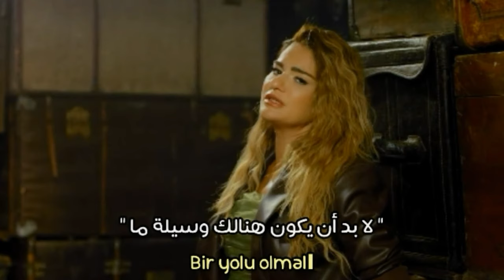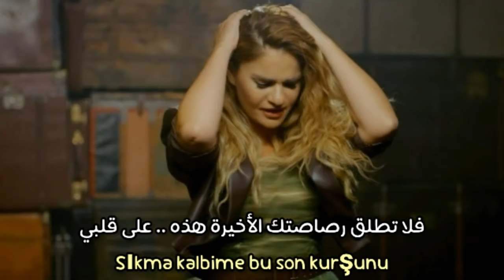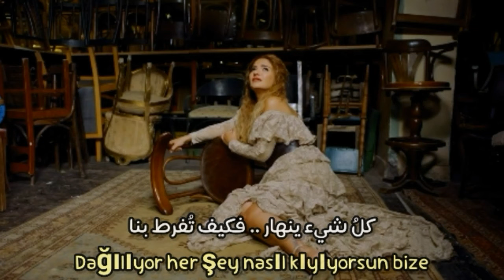أغنية تركية حزينة رائعة 💔- [ لا تفعل هذا بي ] - جديد ديريا بدواجي - Derya Bedavacı - Bana Bunu Yapma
Derya Bedavacı - Bana Bunu Yapma
derya bedavacı
Derya Bedavacı - Bana Bunu Yapma مترجمة
derya bedavacı مترجمة
Bana Bunu Yapma مترجمة
أغنية تركية ديريا بدواجي مترجمة
جديد ديريا بدواجي مترجم
اغنية تركية لا تفعل هذا بي مترجمة
ديريا بدواجي مترجمة
اغنية تركية مترجمة 2021
اغاني تركية مترجمة 2021
أغاني تركية جديدة مترجمة
أغنية أذربيجانية مترجمة
اغاني تركية مترجمة مع النطق
أغاني راب تركية مترجمة
أغاني تركية مترجمة
اغاني راب تركية مترجمة
اغاني تركية حماسية مترجمة
اغاني تركية هادئة مترجمة
اغاني تركية رومانسية مترجمة
أغنية أذربيجانية مترجمة
أغنية أذربيجانية حزينة مترجمة
أغنية أذربيجانية مشهورة مترجمة
أغنية التيك توك المشهورة 2021